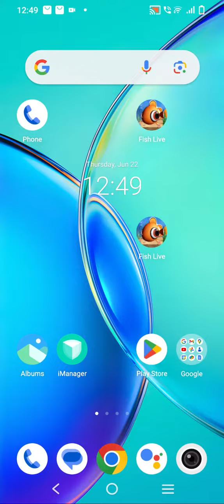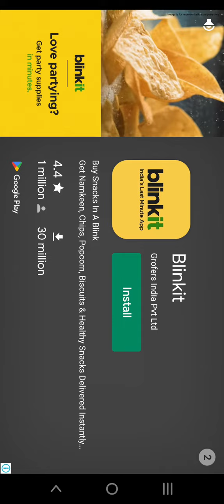how to play the game